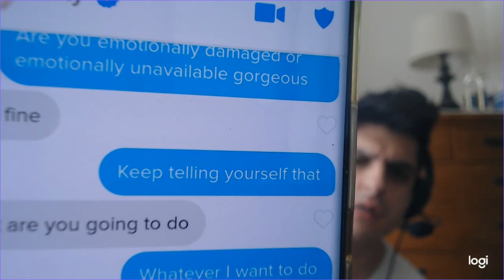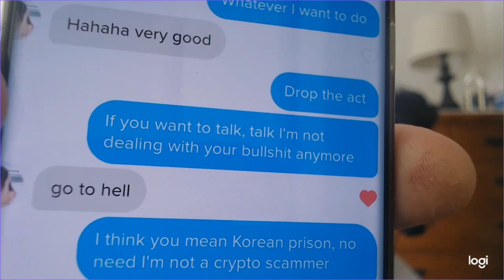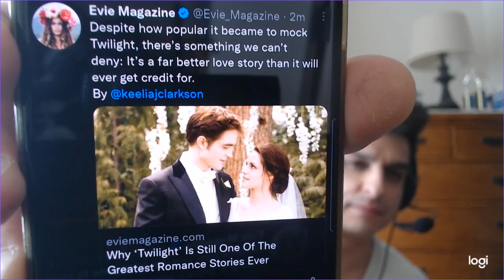Rinoa as ultemicis has nothing on jealous Tiffany